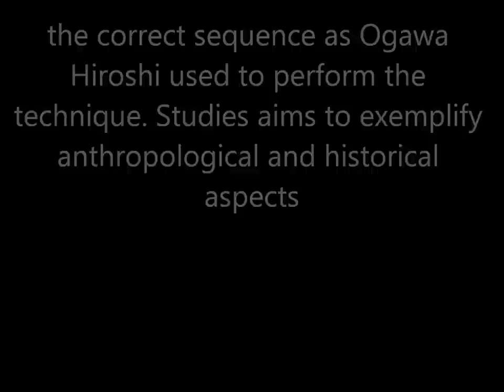Ogawa Ryu Tanbojutsu November Training in Brazil